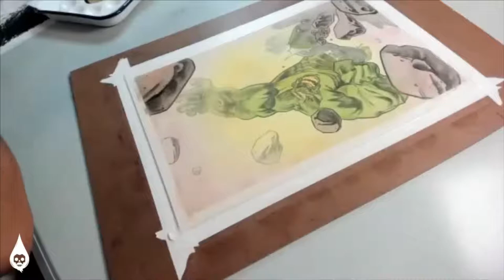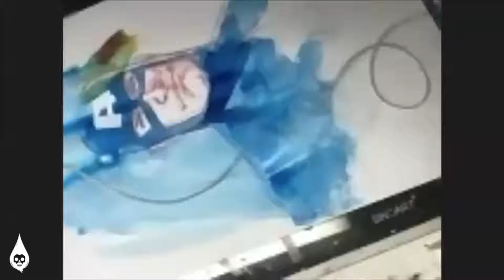Inkpulp on Pharcyde TV w/ Eric Canete and Rod Reis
Tune in on Wednesday's at 12pm here on Youtube / Pharcyde TV to catch the live stream of Inkpulp Podcast.
This episode Shawn and his guest talked about the importance of independence within the art community and how the recent pandemic has transformed our individual thoughts to what is important to your family , financial and mental health.
 Guest included in this episode is Eric Canete and Rod Reis discuss balancing family time and working for major corporations .
No matter if it is art or music we can all benefit from understanding each others struggles and learn how to apply our time for the purpose of becoming well rounded in our love for creation.
While talking Rod and Eric discuss watercolor and self training.
Grab your pen and pad..

Make sure you follow on IG
Shawn / @inkpulp
Rod / @rodreis
Eric / @ericcanete